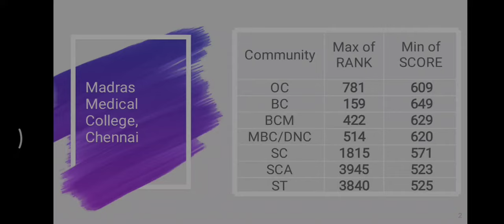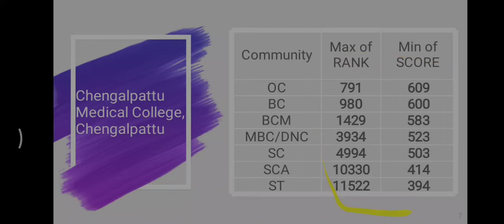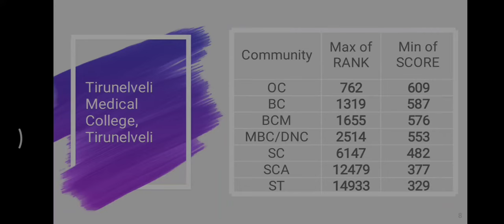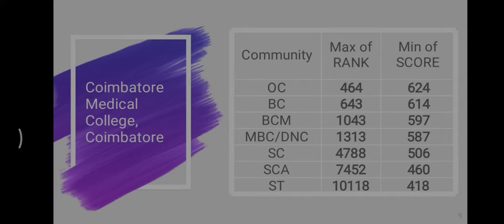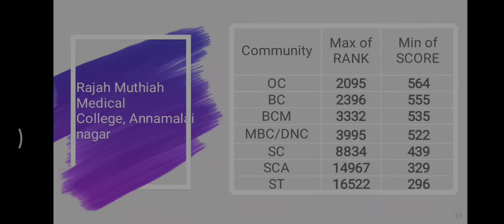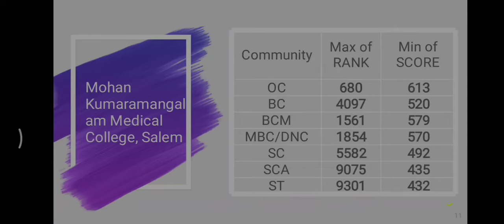TN MEDICAL COUNSELLING| Expected NEET Score and State Rank | TN Govt Medical College | Part 2